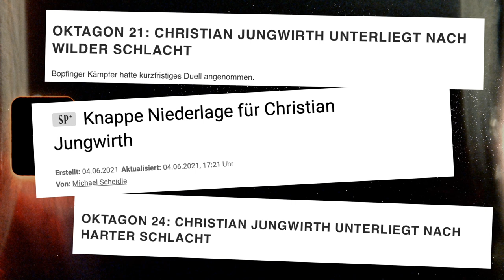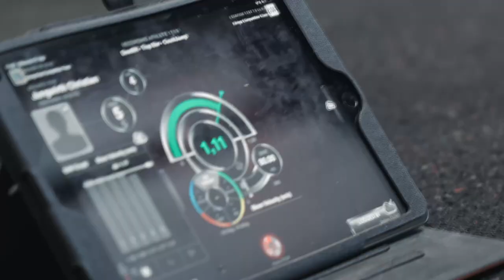Christian Jungwirth vor dem Kampf in Oberhausen